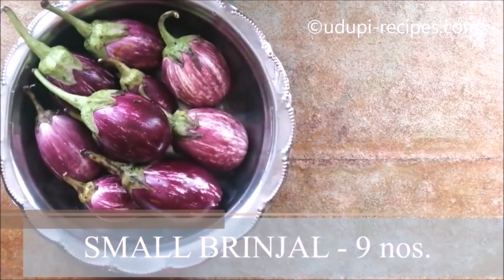Jowar Roti | Badanekayi Ennegayi | Must Have Combo | ಜೋಳದ ರೊಟ್ಟಿಯೊಂದಿಗೆ ಬದನೇಕಾಯಿ ಎಣ್ಣೆಗಾಯಿ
The most famous lunch combo of North Karnataka : Jowar Roti with Badanekayi Ennegayi. If you have not tasted it yet, then you are missing something delicious.  Try this combo today itself.